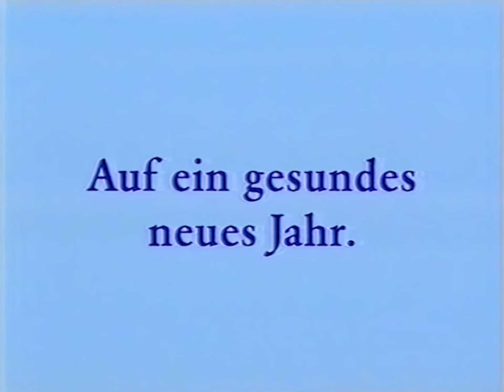SF DRS, Jahresübergang 1997-1998, 1. Werbeblock des Jahres 1998